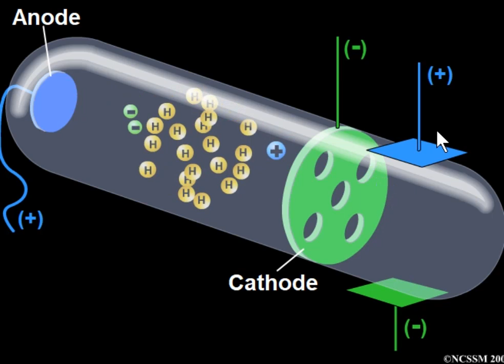الخامس
الرابع
الثالث
السادس
الأولى إعدادي
خيار فرنسية
biof